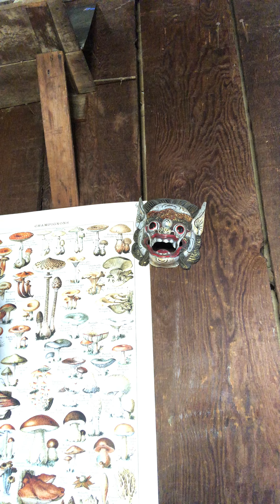POLARITY EXISTS OUTSIDE OF THE THIRD DIMENSION! 👁 Response to a comment on my last polarity video!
Take your shoes off! Stay awhile.
This is a response to a comment that was left on my last video. Go listen to my last video so you can see where this person is coming from they make a GOOD POINT.

~keyth, MoL 🧙🏾‍♂️ 🌙